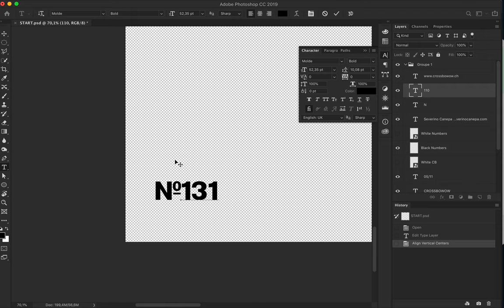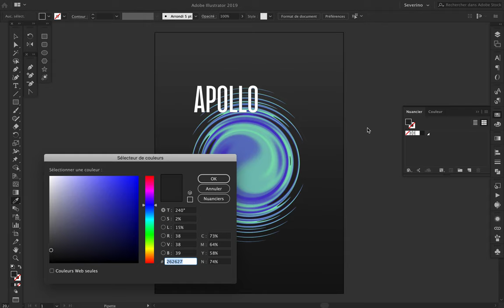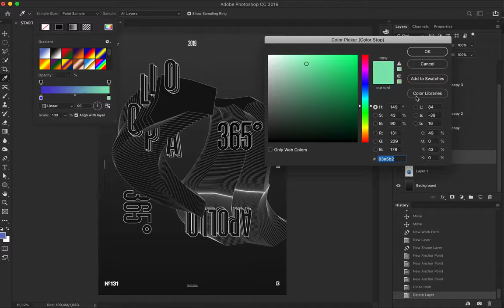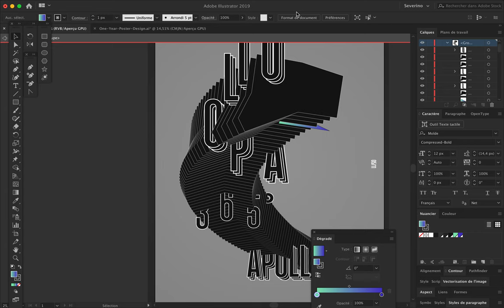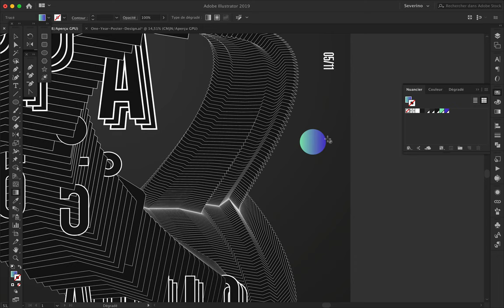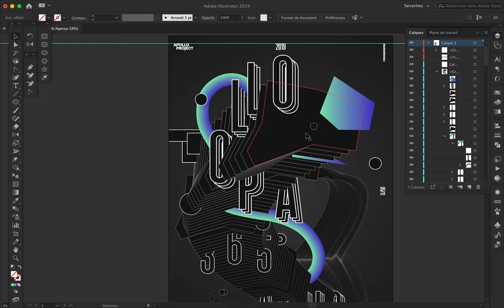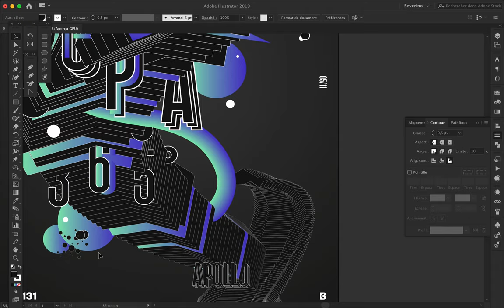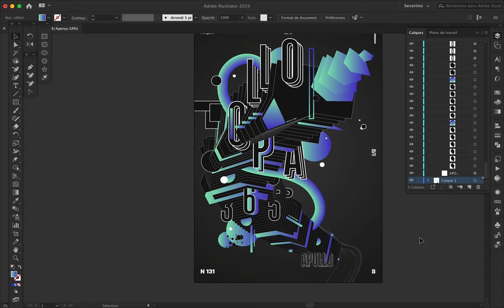Gradient Stratum #4 Poster #131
This playful and fun poster was created under Illustrator using the blend tool, a gradient in blue and mint green, dark colors, and geometric forms with a white stroke.